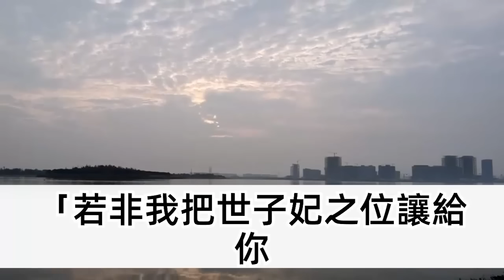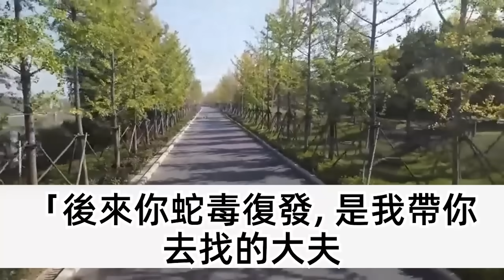成婚後婆母給我三千兩銀子，只叫我照顧好下身癱瘓世子，等他沒了便隨我這寡婦改嫁，於是我墊著腳盼了兩年，換來世子一句 媳婦兒圓房，在之後 我便看著兒子傻了